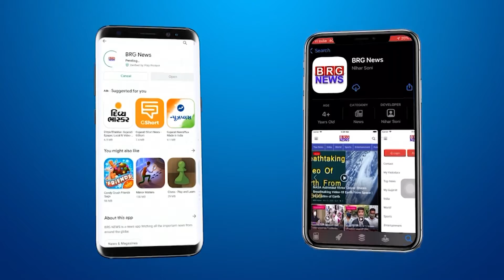वड़ोदरा में Shivji Ki Sawari के दौरान 38 साल के शख्श की Heart Attack se Death